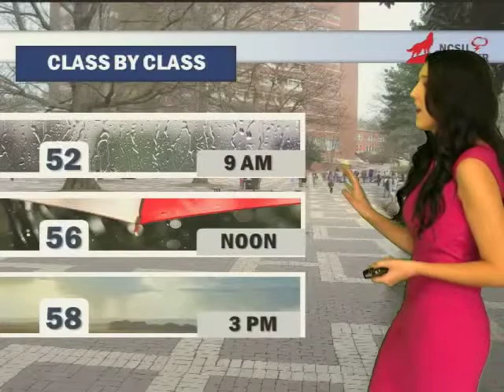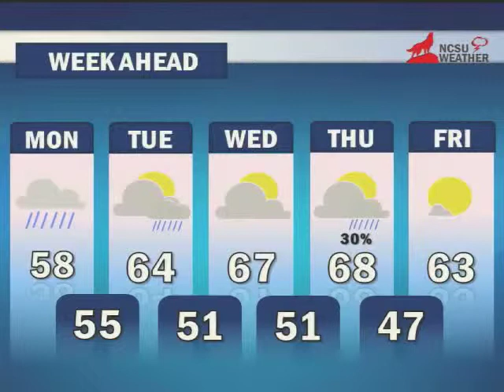NCSU Weather Taylor Zoladz 11/9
Taylor Zoladz lets you know what to expect for this winter as well as the week ahead.